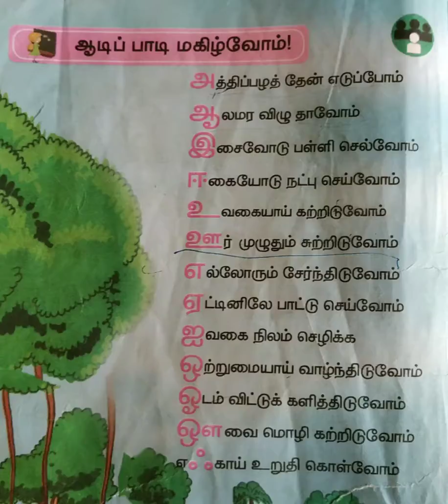"ஆடிப்பாடி மகிழ்வோம்"தமிழ் மூன்றாம் வகுப்பு முதல்பருவம் பாடல்ஆசிரியர் திரு.பன்னீர்செல்வம்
ஆடிப்பாடி மகிழ்வோம் பாடலை மாணவர்கள் ராகத்தோடு சேர்ந்து பாடுதல்.ஆசிரியர் திரு.பன்னீர்செல்வம் அவரது முயற்சி பாராட்டத்தக்கது